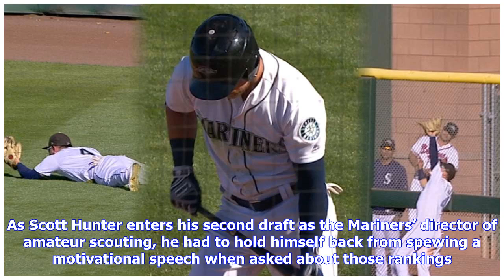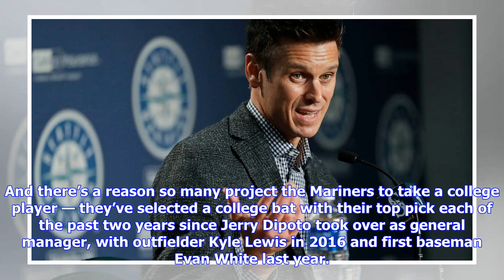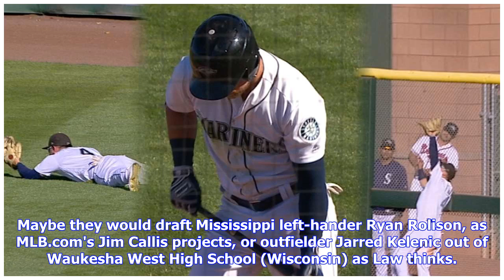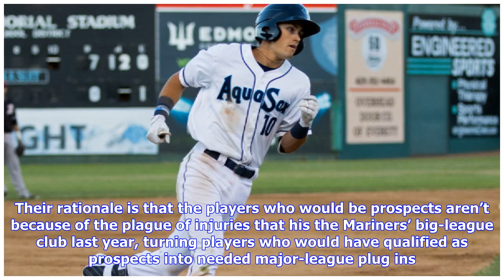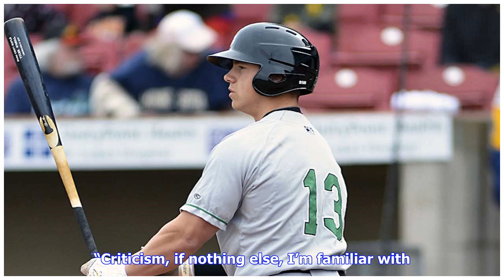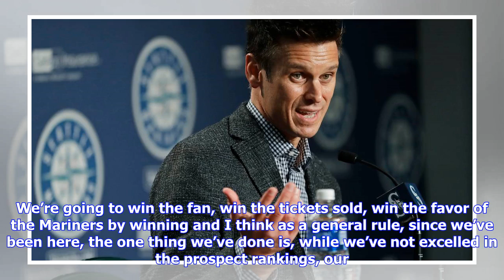Breaking News | Mariners out to prove prospect rankings wrong in Monday's MLB draft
Don’t think they don’t read it. Baseball America had the Seattle Mariners’ farm system ranked 30th out of the 30 teams in the major leagues in depth and overall talent. ESPN’s Keith Law, a respected prospect guru, also ranked the Mariners with the worst minor league system in baseball. As Scott Hunter enters his second draft as the Mariners’ director of amateur scouting, he had to hold himself back from spewing a motivational speech when asked about those rankings. “Oh, it drives me,” Hunter sai...